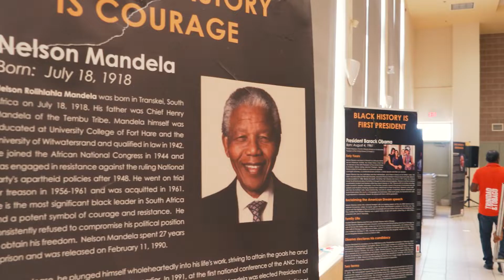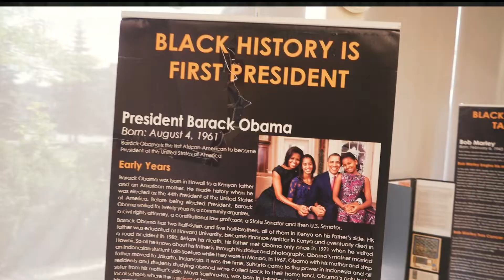ANCHOR & Parents of Black Children: Young Gifted and Black Summer Fun Day 2022